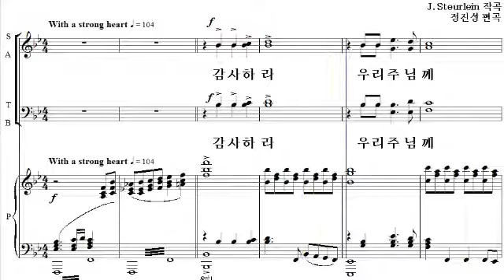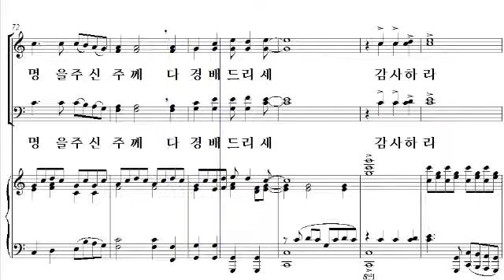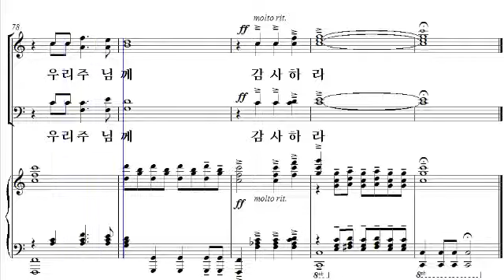[샬롬의 노래 16] 19. 주님께 드리는 감사찬송(정진성 편곡) - 테너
19. 주님께 드리는 감사찬송(정진성 편곡) - 테너